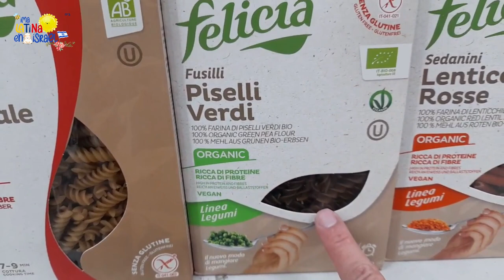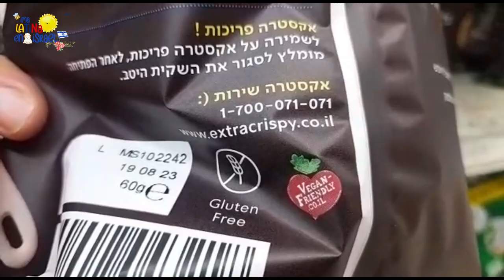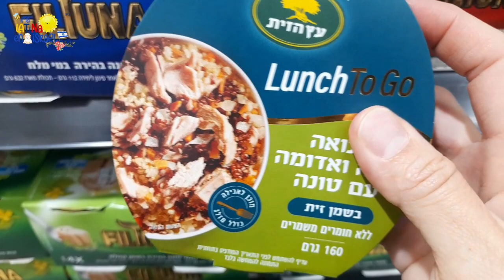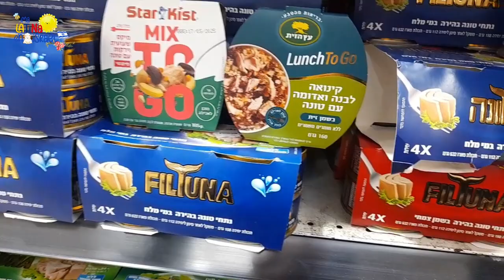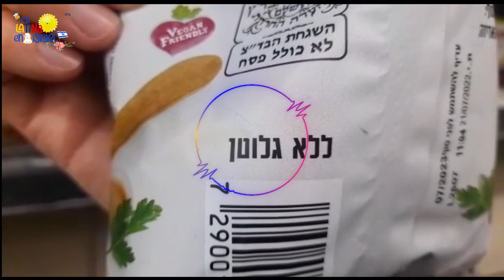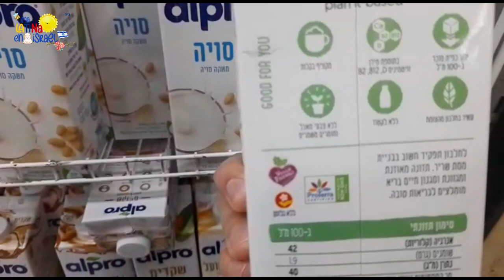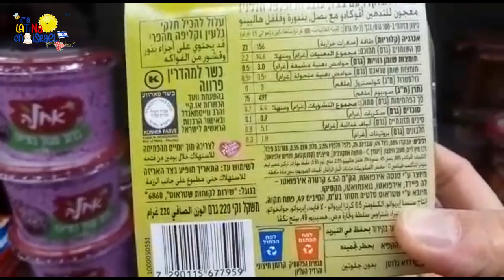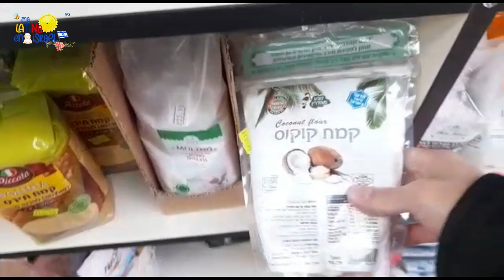Dieta KOSHER y sin GLUTEN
Basada en mi experiencia personal, al ser diagnosticada como intolerante al Gluten, decidí hacer este vlog para compartirles la gran oferta de productos KOSHER Y GLUTEN FREE que hay en Israel.
ATENCIÓN: Quieres apoyar mi Proyecto, dando valor al tiempo que invierto produciendo contenido de interés para ti?
Puedes hacerlo uniéndote al Club de Socios VIP, siguiendo este link, o dando la opción JOIN, disponible en la parte superior del menú principal de mi Canal, al lado izquierdo del botón de suscripción.
Para unirte al Canal de Ima Latina, y conocer más de Israel y su cultura judía de forma gratuita, dale click a este link👇🏼
Créditos:
*Edición: Ima Latina en Israel